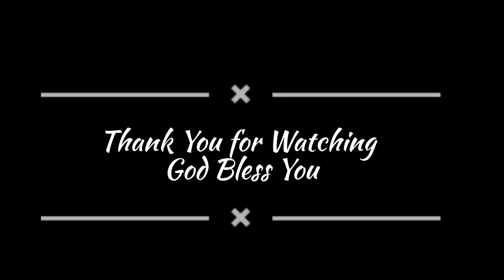వంటరితనంలో దేవుని తోడు. || Pas. N. Varun Deepak || Cantonment Baptist church, VZM || 13.11.2022